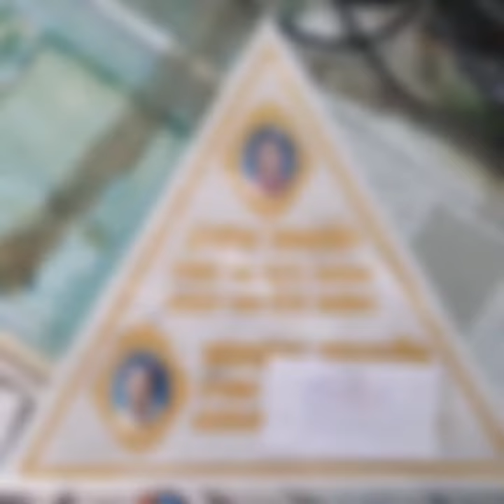อมรศิลปแกะสลักหินอ่อน(1)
ความรู้ในการสั่งทำหิน